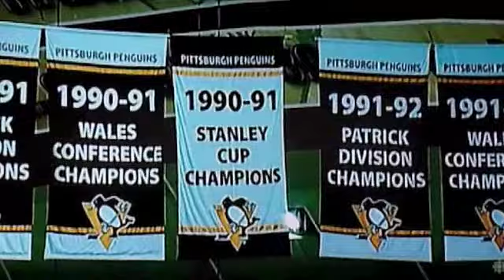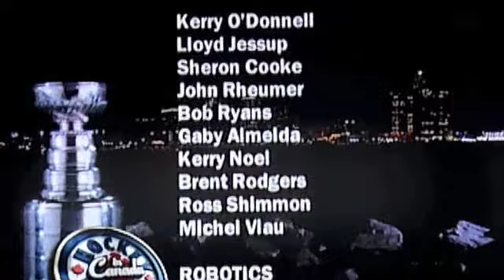A Tribute To The 20098-09 Stanley Cup Playoffs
A tribute dedicated to a great month and bit of Stanley Cup Playoffs.